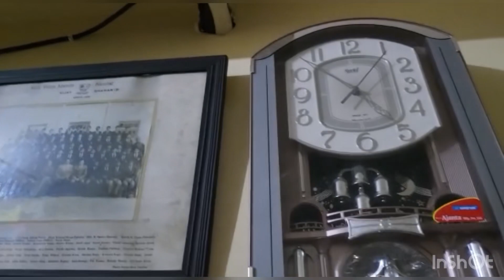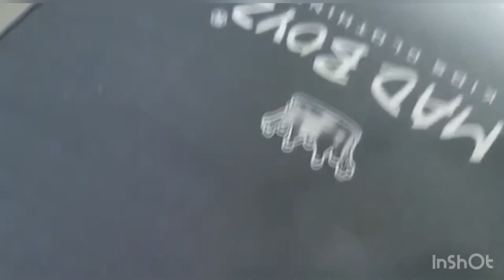Vlog # 121 Hum sab chale vindhyachal mundan ke liye|| blessed with lovely family ❤️❤️ Part 1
Yeh part 1 hain 🙏 thank you 😊